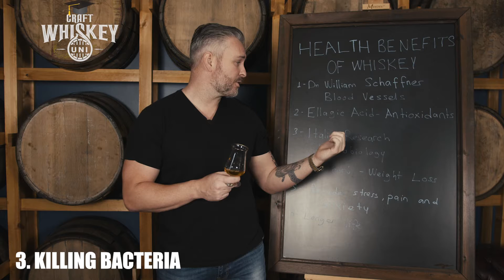HEALTH BENEFITS OF WHISKEY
Whiskey gets its name from the Gaelic word "uisce beatha," meaning "water of life," so raise your glass and toast to these potential health benefits of drinking whiskey. Based on the researches, whiskey can help you to fight the common cold, kill bacterias and reduce pain, stress, and anxiety.

We are the Craft Whiskey Boys ( Jay Bradley, Mo and Solly). We talk all things Irish whiskey, scotch, bourbon, single malt, wood, casks, maturation, distilleries, location, storage, marketing and price point.